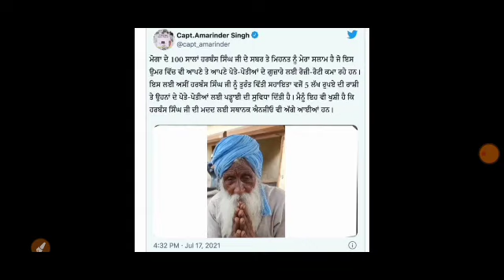CAPTAIN SAAB ਕਦੇ TET ਪਾਸ ਬੇਰੋਜਗਾਰ ਅਧਿਆਪਕਾਂ ਦਾ ਵੀ ਸੋਚ ਲਿਆ ਕਰੋ || JUSTICE FOR MASTER CADRE & ETT CADRE